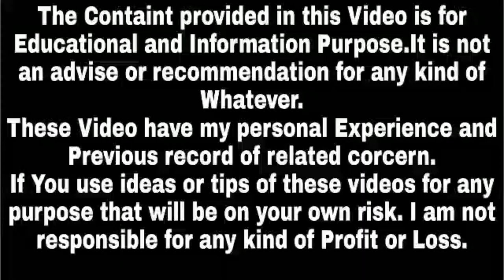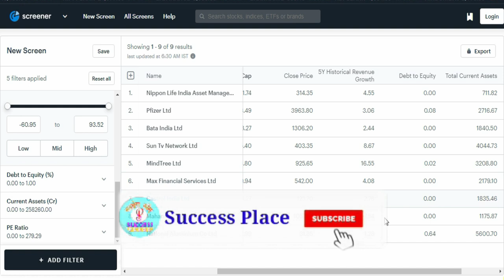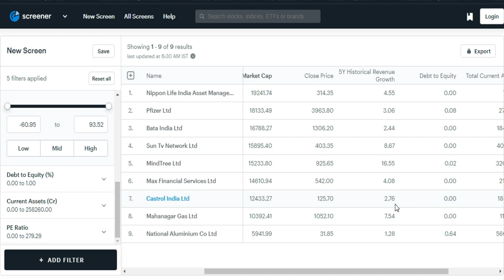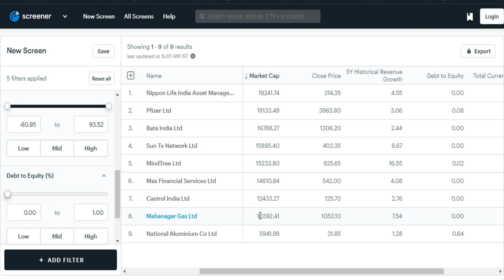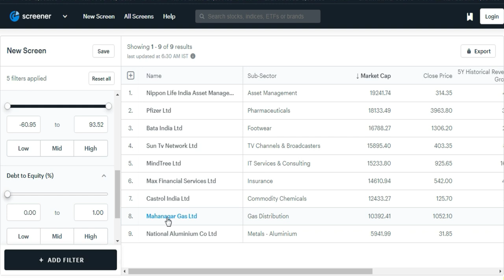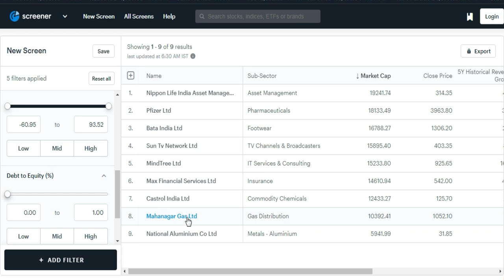Top Mid Cap Stocks 2020 | Debt Free Midcap Stocks | BSE Midcap Stocks List | Success Place